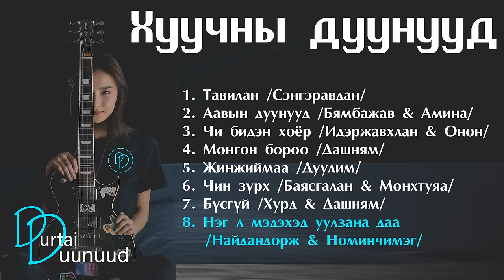Huuchnii duunuud Remix | Хуучны дуунууд Шинэ хувилбар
Дараа нь ямар дуу сонсохыг хүсч байгаагаа комментоор ирүүлээрэй. Баярлалаа.

1. Тавилан /Сэнгэравдан/ 0:00
2. Аавын дуунууд /Бямбажав & Амина/ 4:46
3. Чи бидэн хоёр /Идэржавхлан & Онон/ 9:44
4. Мөнгөн бороо /Дашням/ 13:43

5. Жинжиймаа /Дуулим/ 17:35
6. Чин зүрх /Баясгалан & Мөнхтуяа/ 22:58
7. Бүсгүй /Хурд & Дашням/ 26:43

8. Нэг л мэдэхэд уулзана даа /Найдандорж & Номинчимэг/ 31:06